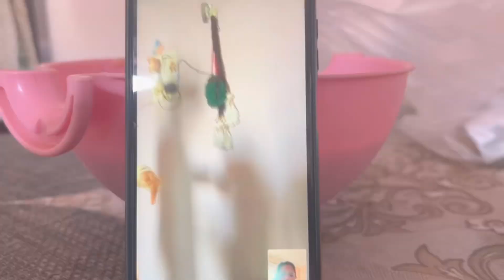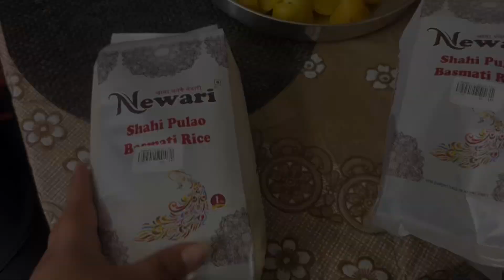Throwback to my birthday vlog 2024🥰🥳😜